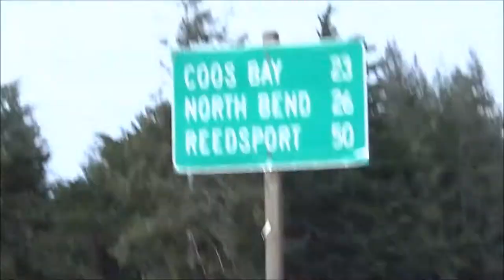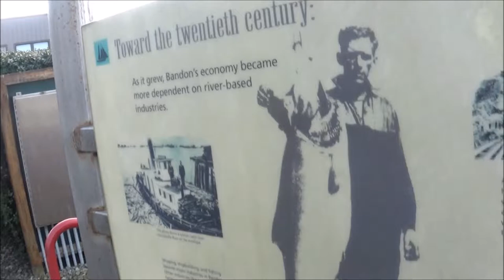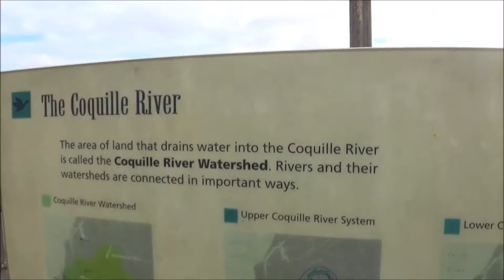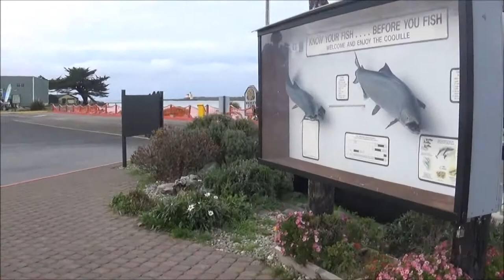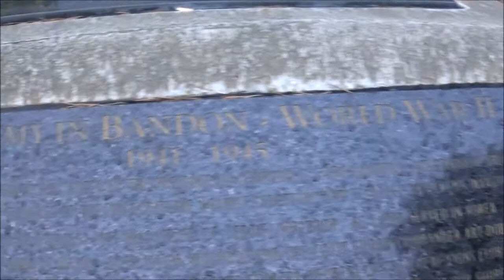Bandon dump on the docks; Oregon